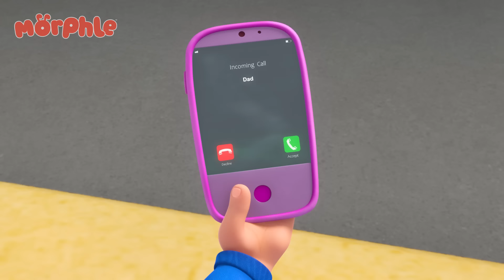Morphle, Qual é a Mila Verdadeira? | 2 HORAS DO MORPHLE! | Desenhos Animados Infantis em Português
Aproveite esta compilação dos melhores episódios e desenhos animados infantis de Morphle em Português!

Morphle em Português - Desenhos Animados para Crianças
Bem vindo ao canal de Morphle em Português! Junte-se a nós para poder ver regularmente episódios e compilações de "Morphle, o Meu Animalzinho de Estimação Mágico" e "Orphle o Babá de Animais de Estimação Mágicos" totalmente dublados em Português!

E se anda a procura de um babá mágico para animais de estimação, não procure mais! O amigo perverso e verde favorito de todos, Orphle, está pronto para comecar na sua nova série, "Orphle, o Babá de Animais de Estimação Mágicos"! Juntamente com dois novos animais de estimação mágicos, Zapsy e Cloudsy, siga as aventuras de Orphle enquanto ele aprende sobre as responsabilidades de ser um babá de animais de estimação mágicos!

🔵 PLAYLISTS INCRÍVEIS! 🔵

 🎞 EPISÓDIOS 🎞

00:00 Confusão do Espelho
03:19 Espelho Mágico
06:19 Pinta de Verde!
09:34 A Detetive Mila
12:49 Os Bandidos Viajantes do Tempo
15:50 Morphle sujo de slime
18:54 Orphle, o Super-herói
22:01 A Grande Bolha
25:14 Orphle e os Bandits
28:29 Morphle é Mila
31:31 Morphle fica sozinho e chora
34:38 Morphle Está Perdido
37:41 Animais Gigantes
40:46 Mila Está Doente
43:51 A Corrida para Fazer Pedidos à Estrela Cadente
46:53 Papai, o Monstro
50:02 Morphle Brinca de Esconde-esconde
53:14 Supertrajes
56:20 Caminhão Vermelho
59:11 Policial April
1:02:27 O Robô Orphle e Morphle Perseguem o Bolo
1:05:29 Ladrões de Sorvete
1:08:46 Casa Mágica
1:11:49 A Super-herói Mila Persegue o Robô Freeze
1:15:02 Aventura de Bolhas
1:17:57 A Mistura dos Animais
1:21:07 Bebê Gigante
1:24:13 Corrida do Sorvete
1:27:19 Hipno-Bandits
1:30:29 Leão Real, Leão Verde
1:33:28 Morphle é o Melhor Amigo da Mila?
1:36:25 Esconde-esconde com Dinossauros
1:39:33 Morphle Salva o Aniversário
1:42:26 Mila, a bebê
1:45:28 Morphle É um Tubarão
1:48:47 Meu Ônibus Vermelho e a Cidade Encolhida
1:51:54 Mudança
1:55:01 Fogo na Churrasqueira
1:57:57 Morphle Enlameado Toma um Banho